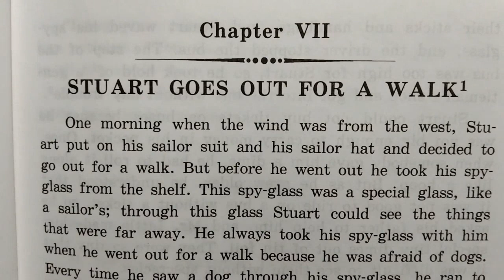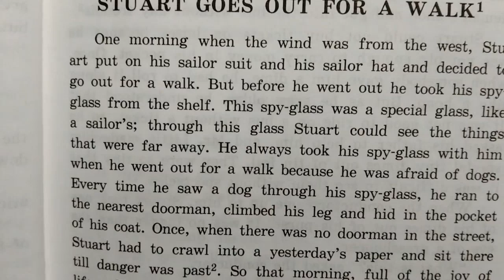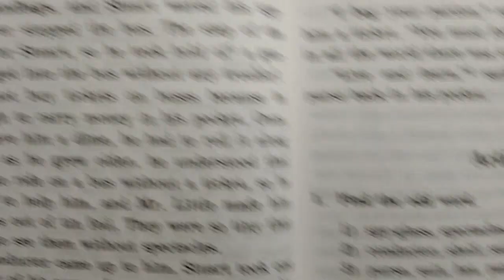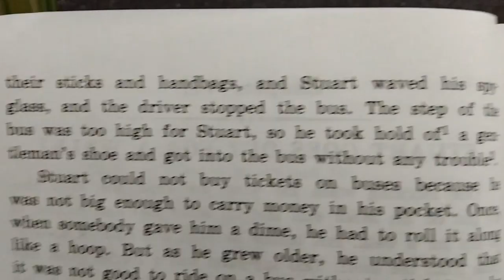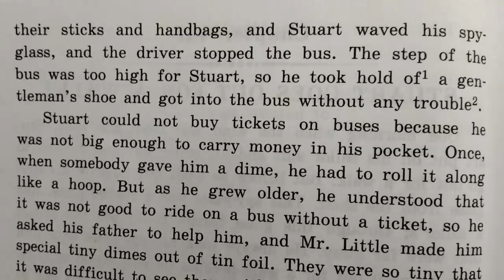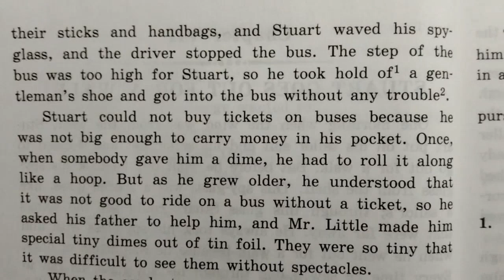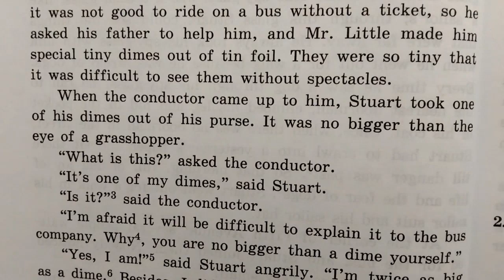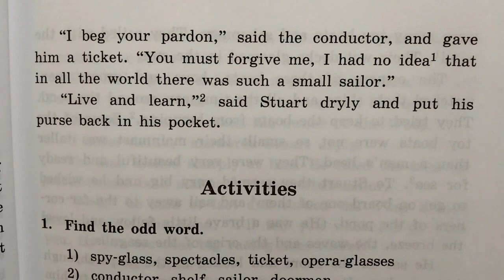АНГЛИЙСКИЙ КЛУБ | ДОМАШНЕЕ ЧТЕНИЕ | СТЮАРТ ЛИТЛ | ГЛАВА 7